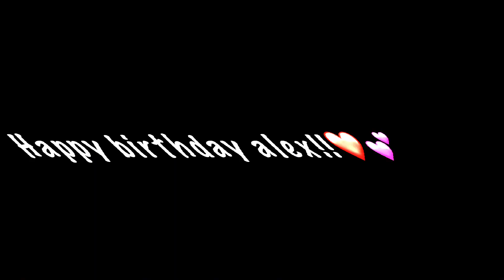What could this be 🤔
🎉🎉🎉🎉🎉🎉🎉HAPPY BIRTHDAY TO YOU HAPPY BIRTHDAY TO YOU HAPPY BIRTHDAY DEAR ALEXXXX HAPPY BIRTHDAY TO YOU :))) IM SO SORRY THIS IS SO LATE ITS A LONG STORY BUTTTT I HOPE YOUR DAY IS AMAZING SO FAR O AND WELCOME TO BEING A TEEN 🛐 HONESTLY YOU DESERVE THE BEST you’re literally so kind and understanding, open honest, hilarious and everything good in a person and I hope you have the best birthday bro and ask Aaron for a birthday SmoOch 💀 but fr Tysm for being my friend bro you’ve helped me through so much and built a really strong friendship with me ^^ I appreciate all you’ve done while being the amazing you, you are! From your hilarious stories and dreams to your hardworking determination you will always be a loyal friend of mine and I’m honored to be a friend of yours♥️ you're definitely a keeper and a in general outstanding guy^^ sorry this is kinda short but again happy birthday donkey :)) have a awesome day!